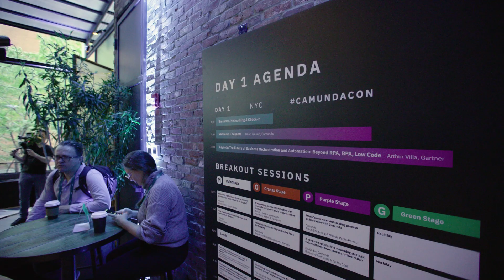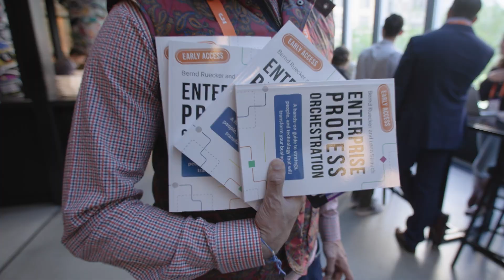Highlights from CamundaCon 2024 NYC 🗽, The Process Orchestration Conference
One of our top highlights from last year was CamundaCon 2024 NYC 🗽, October 16 - 17. Thank you to the nearly 400 people who attended in person in New York City and the almost 1,000 people who participated online to join us in learning

• the latest in process orchestration and automation from our CEO and Co-founder Jakob Freund
• key product announcements from our Chief Technologist and Co-founder Bernd Ruecker, CTO Daniel Meyer, and VP, Product Management Bastian Körber
• insights about business orchestration and automation technologies as well as the rise of agentic process management
• real-world business use cases, technical deep dives, live demos, and more!

Have questions about what you just watched? Chat with our engineers and community in our forum

Camunda enables organizations to orchestrate processes across people, systems, and devices to continuously overcome complexity and increase efficiency. A common visual language enables seamless collaboration between business and IT teams to design, automate, and improve end-to-end processes with the required speed, scale, and resilience to remain competitive. Hundreds of enterprises such as Atlassian, ING, and Vodafone orchestrate business-critical processes with Camunda to accelerate digital transformation.